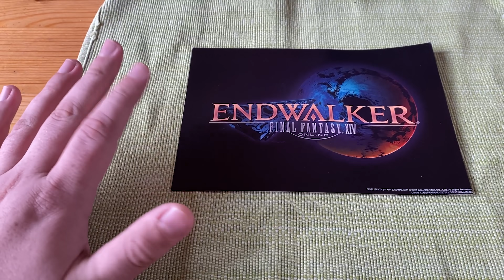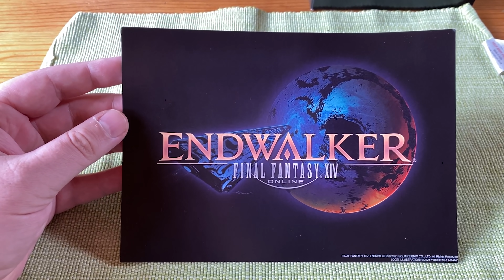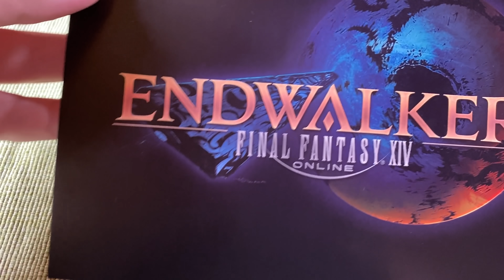FFXIV: Square Enix sent me a box of hype!